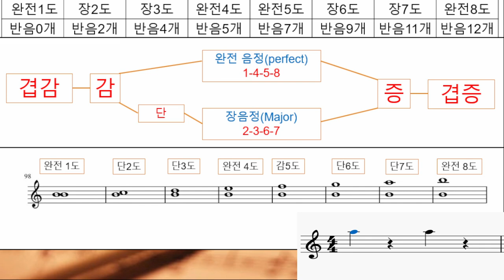기초화성학 35강 [문제 풀이 정답]